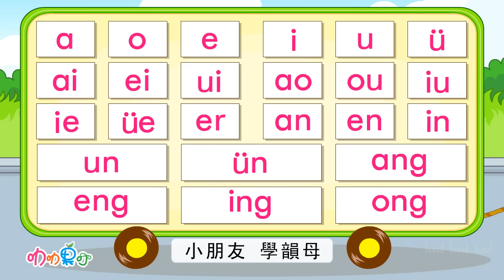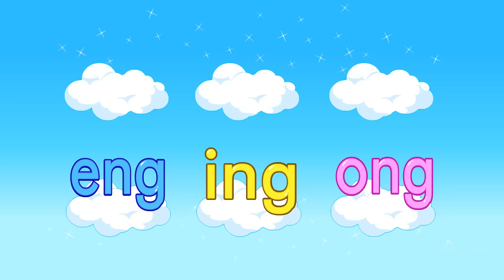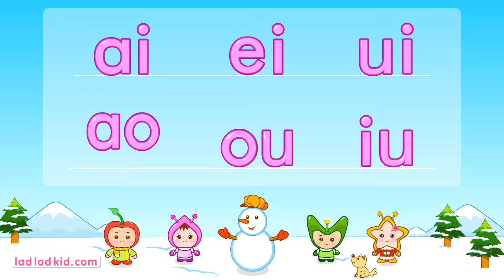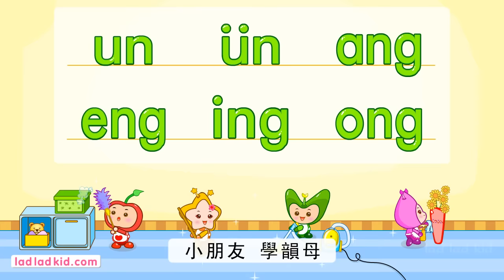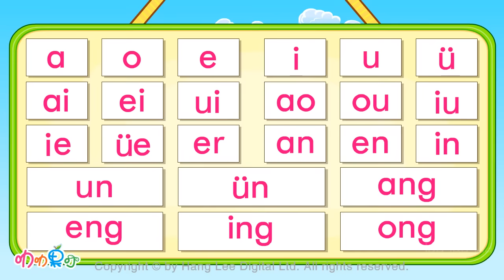韻母歌 | 漢語拼音 | 拼音歌 | 普通話兒歌 | Mandarin Chinese Song for kids | pu tong hua pin yin | 普通話拼音 | 叻叻果叮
整體認讀音節歌：可購買 4書+4DVD光碟套裝 教材: 《 普通話拼音基礎 》
本系列《普通話拼音基礎》透過趣味動畫，
主題兒歌，韻律拼讀方式，
學習聲母、韻母、聲調、音節、生詞和句型

適合學校或教育機構作教材使用。
韻母歌 歌詞
a o e  i u ü
ai ei ui  ao ou iu
ie üe er  an en in
un vn ang  eng ing ong
小朋友 學韻母
發音一定要清楚